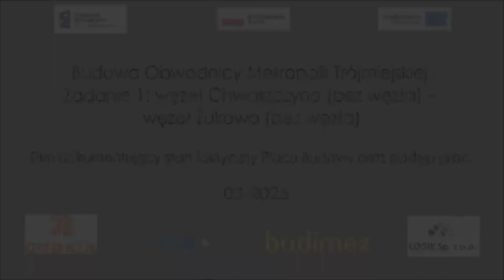Film dokumentujący stan faktyczny Placu Budowy oraz postęp prac